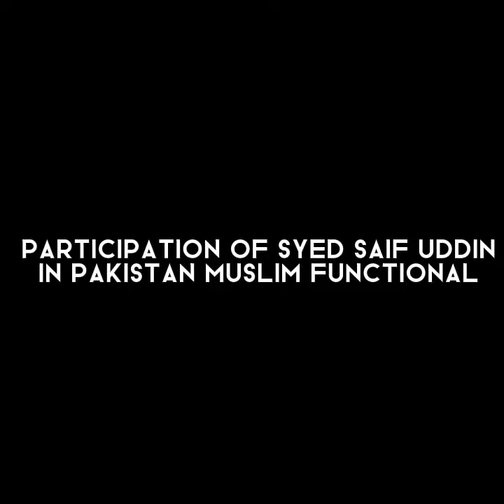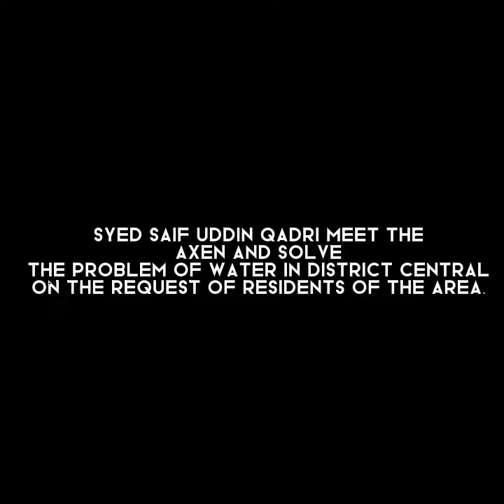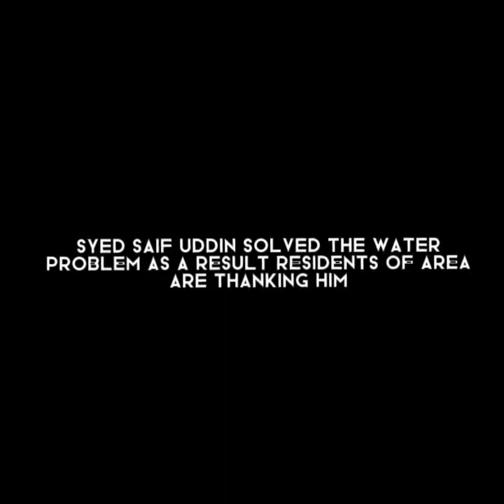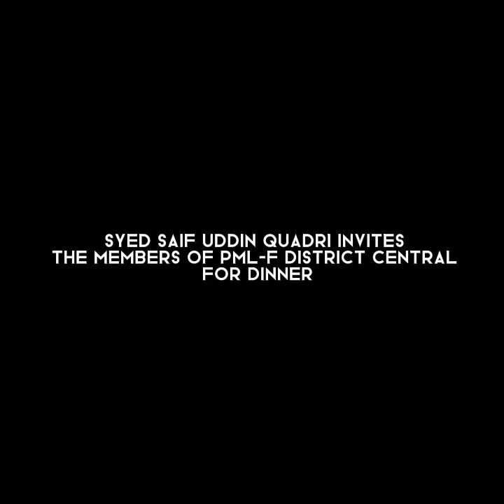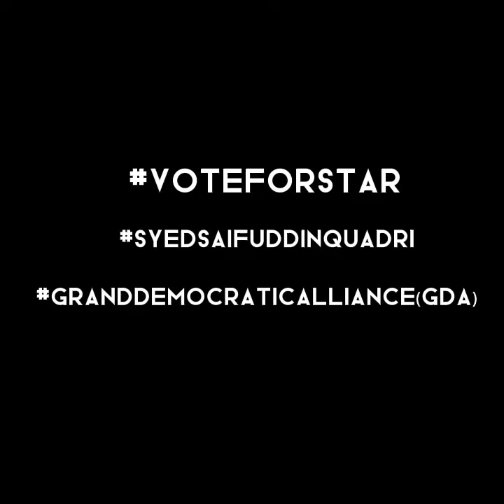VOTE FOR STAR|GRAND DEMOCRATIC ALLIANCE|DOCUMENTARY